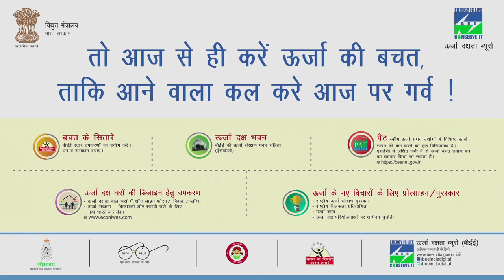BEE TVC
TV AD, Bureau of Energy Efficiency